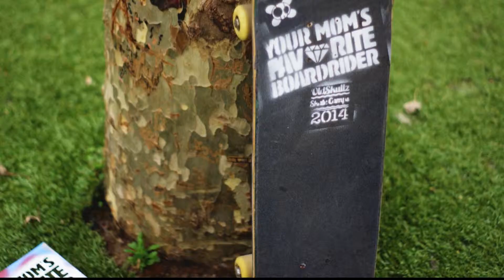Old Skullz Skateboard SKATE CAMPS - Provence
Nous c’est   @OldSkullzSkateboard   rejoins nous pour apprendre et voir du skate comme t’as jamais vu !
Skate Camps, Club de skate, Séjours , Cours de skate et Vidéos.
Pour les skaters, par les skaters.

Depuis 15 ans Old Skullz Skateboard est une communauté de skaters débutants et professionnels à votre service pour s’amuser, s'entrainer, apprendre et débuter en skate ! Bienvenue dans notre univers 🔥
Pour un apprentissage du skateboard facile, rapide et amusant.
Skateboard tutorials - Skate Tutos
Cours de skateboard en ligne

Dans nos vidéos retrouve également tes skaters préférés et les champions de France de skateboard : Tom Martin, Noé Montagard, Julien Puig, Emilie Alexandre, Robin Fournier, Maxx Hat, Antoine Laurent, Skater Player, Max Cherarak, Max Berguin, Liam Lefranc, Etienne Turnbull...

⇩ Rejoins nous !

► Notre site internet pour les infos sur les SKATE CAMPS et le CLUB :